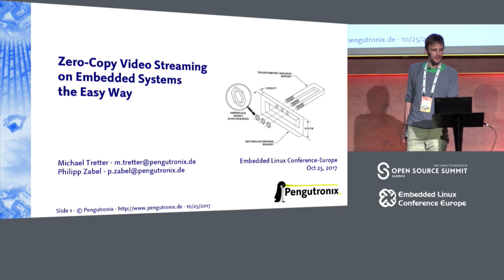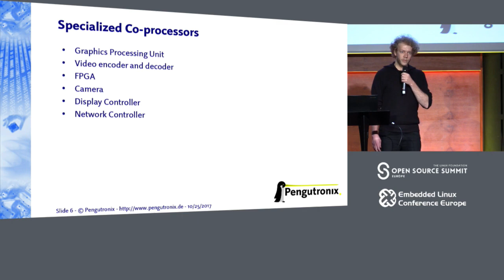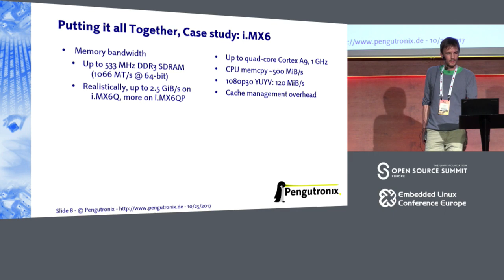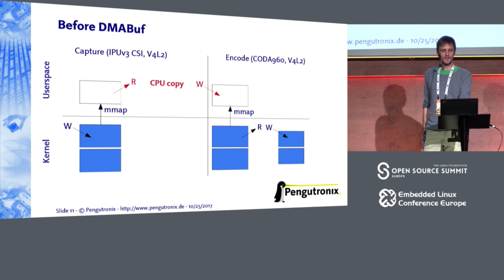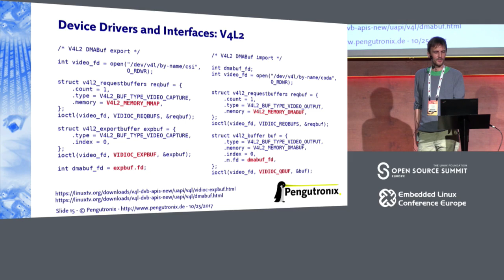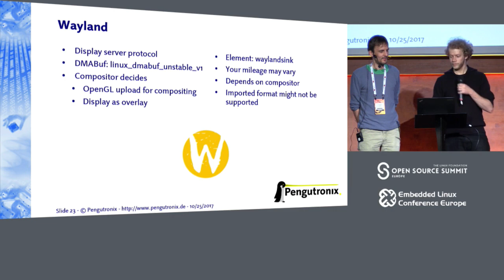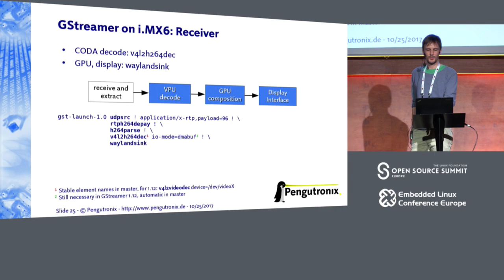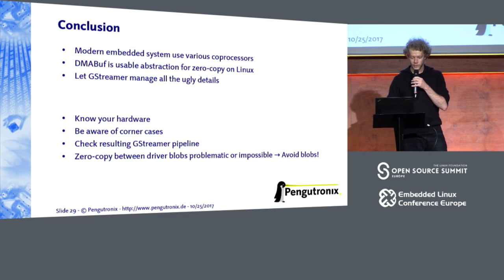Zero-Copy Video Streaming on Embedded Systems the Easy Way - Michael Tretter & Philipp Zabel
Zero-Copy Video Streaming on Embedded Systems the Easy Way - Michael Tretter & Philipp Zabel, Pengutronix

More and more graphics and video processing units of embedded SoCs are supported by drivers that are developed in the open as free software. This makes it easier than ever to build interesting hardware accelerated video streaming applications on Linux using only open source components, such as GStreamer, Mesa, V4L2, and Wayland - without the need for vendor patches or binary-only libraries.

This talk will cover capturing, encoding, streaming, decoding, compositing, and displaying video as efficiently as possible using an i.MX6 SoC with Etnaviv graphics and V4L2 video capture and codec drivers as an example system.

About Michael Tretter
Michael Tretter works as a software engineer at Pengutronix. His main field of work is the Linux graphics infrastructure including Video4Linux2 drivers and Gstreamer.

About Philipp Zabel
Kernel Developer, Pengutronix